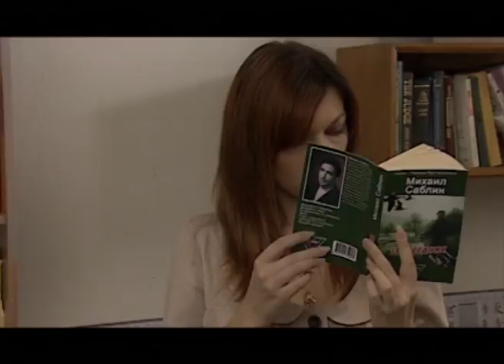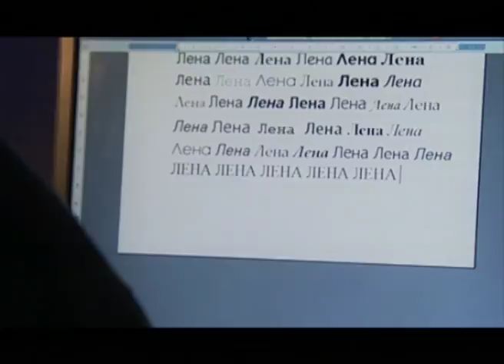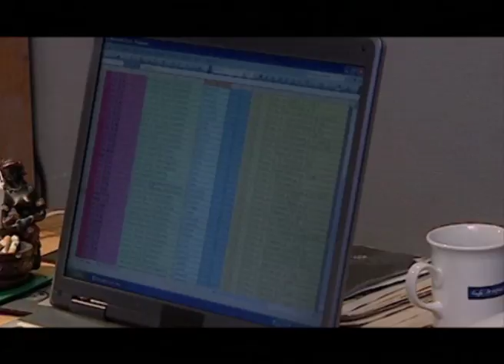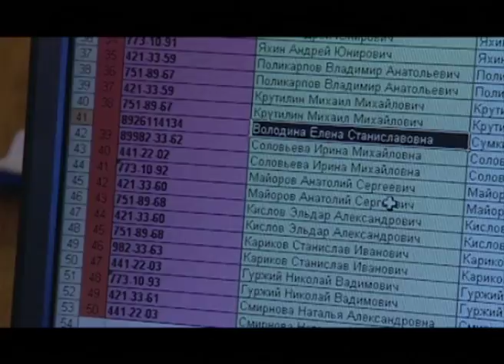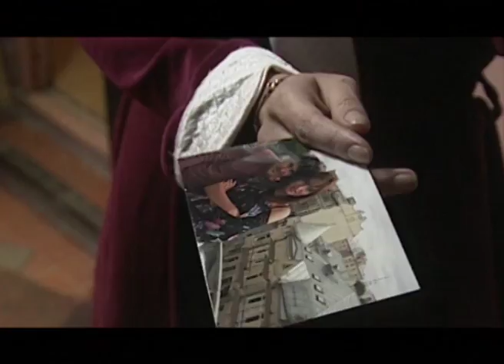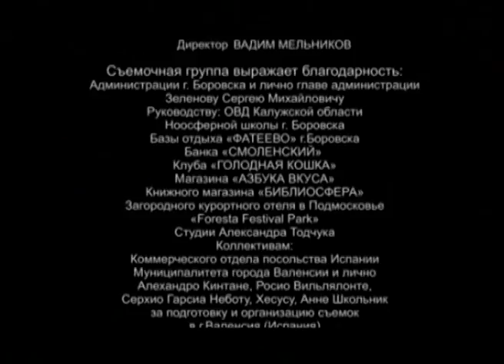Человек без пистолета. 9 Серия. Сериал. Детективная Комедия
Человек без пистолета. Детективная Комедия

Михаил Саблин - известный писатель - детективист. Убежденный холостяк. Наш герой - живет в съемной квартире, ездит на старой раздолбанной машине. У него вечно не хватает денег. Но зато жизнелюбия в избытке. Герой - не брутальный человек с пистолетом. Его оружие - мозги и обаяние.
Его жизнь - сама сплошной детектив и неисчерпаемый источник сюжетов для новых произведений. То убивают его соседа, и Миша оказывается втянут в следствие, узнав о больнице, где делают секретные операции по удалению аппендицита (история "Лишний пациент"). То его друг Башкин попадает под подозрение в трех убийствах, и Миша вынужден выручать друга (история "Заповедник"). А то сам Миша влюбляется в девушку, которая неожиданно исчезает. И Миша ищет ее в Москве и за границей (история "Погоня за незнакомкой")
Во время расследования герой пишет детектив, опуская все негероическое, что с ним происходило. Он добавляет опасных приключений и погонь, дописывает любовные похождения, которых не было, опускает любовные сцены, которые были,. И хотя личное участие в детективных историях доставляет Михаилу немало хлопот, как истинный писатель он ценит свою судьбу, подбрасывающую ему сюжеты для новых книг...